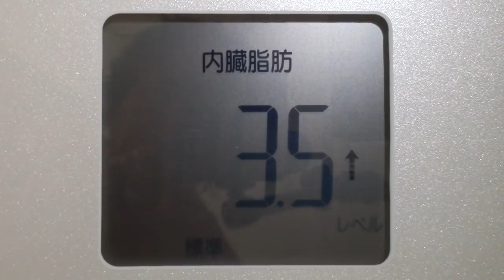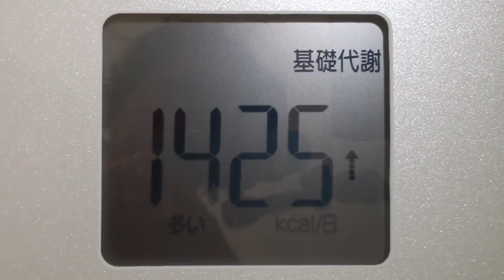【不食断食絶食】１０００日間絶食します「絶食２７７日目」＃２７７【霊仙】2019/01/17